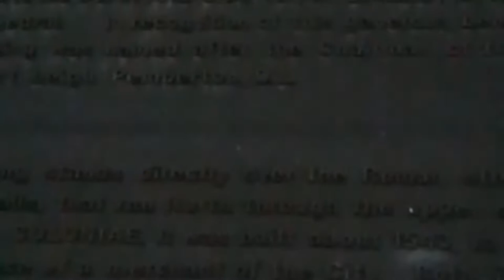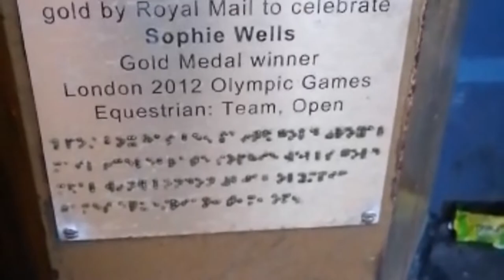We take our labrador to. Lincoln and go over the humber bridge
This week we took Maisey to Lincoln, it was hot during the day so we always wait till it cools down to take her out in the car